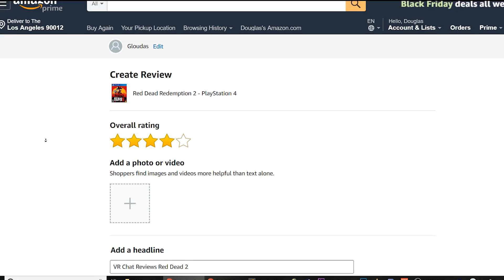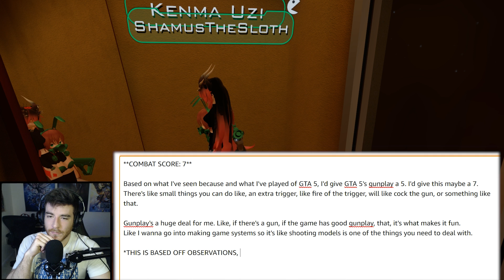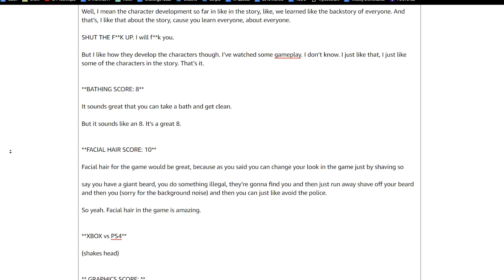Can VR Chat review ALL of Red Dead Redemption 2?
I enlisted the help of VRChat players to write a full review for Red Dead Redemption 2.

I tried posting it multiple times and unfortunately Amazon really doesn't seem to like VR Chat reviews